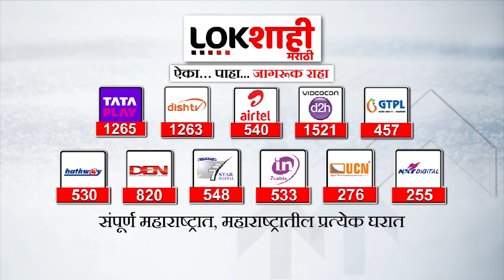India VS Srilanka : World Cup 2023 : भारत श्रीलंका सामना, वानखेडेस्टेडियमबाहेर कसं आहे वातावरण?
वर्ल्डकप क्रिकेट स्पर्धेत आज भारत विरुद्ध श्रीलंका लढत मुंबईच्या वानखेडे स्टेडियमवर रंगणारेय. दोन्ही टीमसाठी ही मॅच अत्यंत महत्त्वाची असणारेय. संपूर्ण स्पर्धेत टीम इंडियानं वर्चस्व गाजवलंय. भारतानं 6 पैकी 6 मॅचमध्ये दमदार विजय मिळवलाय. तर श्रीलंकेला 6 पैकी दोनच मॅचमध्ये विजय मिळवता आलाय.

India vs Sri Lanka in the World Cup cricket tournament today will be played at the Wankhede Stadium in Mumbai. This match will be very important for both teams. Team India has dominated the entire tournament. India has won 6 out of 6 matches. Sri Lanka has won only two out of six matches.

india vs srilanka prediction
india vs srilanka highlights
india vs srilanka 3rd t20 highlights 2023
india vs srilanka final 2023
india vs srilanka whatsapp status